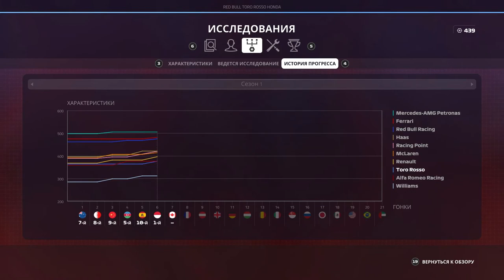F1 2019 КАРЬЕРА #31 - КАМИКАДЗЕ